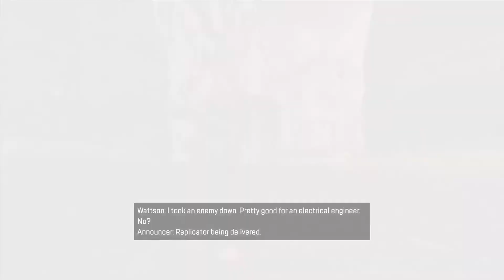Apex Legends watson win